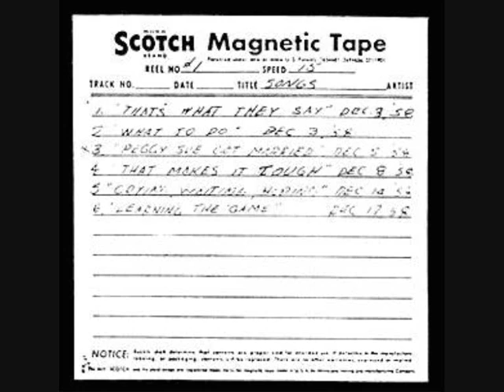BUDDY HOLLY Dearest (version 2) Apartment Tapes